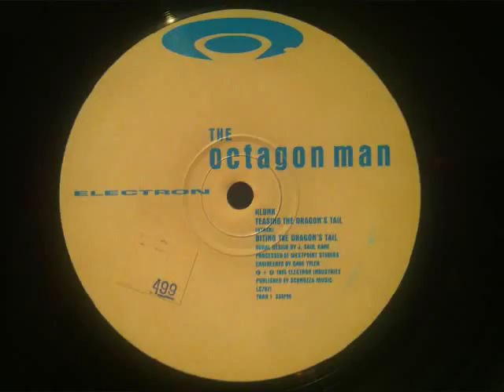The Octagon Man - Klunk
1995 - Classic track from The Edge, Ft. Lauderdale